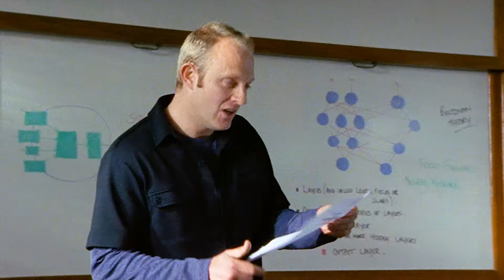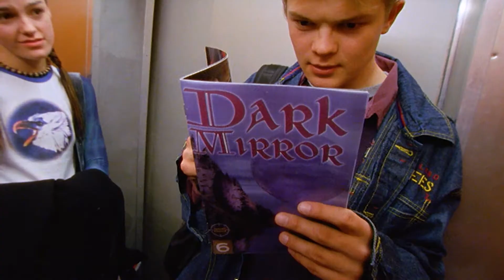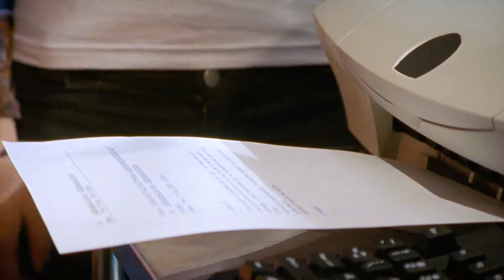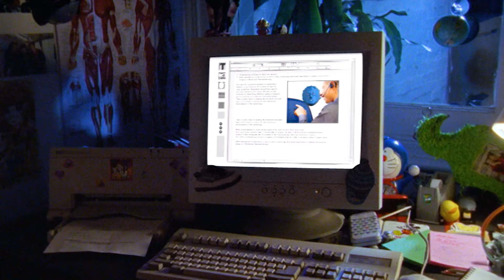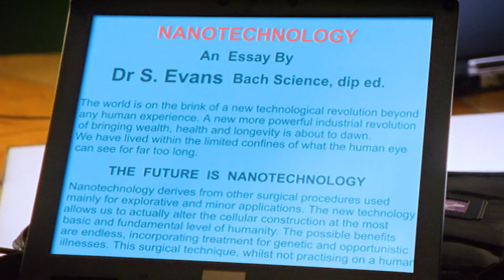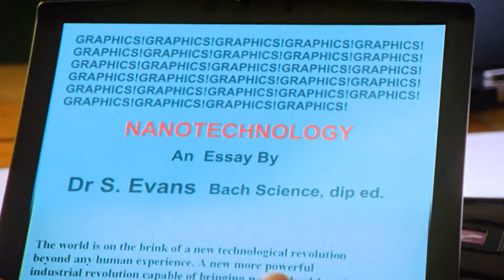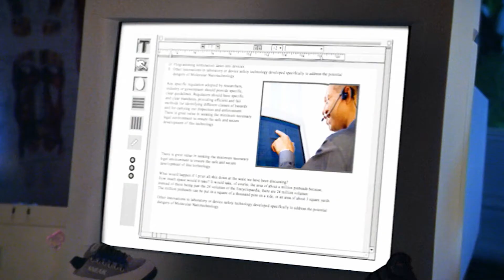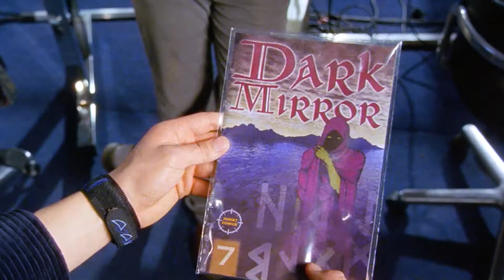Your Cheating Heart | Crash Zone - Season 2 Episode 6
Marcello uses a 'cheat site' to help him beat Bec in a school essay contest. She's highly offended. Is this going to be the end of Marcello's friendship with the others?

The further adventures of Mike, Pi, Ram, Bec and Marcello - who, along with Alexandra Davis, make up the team at Catalyst Software - the hottest computer game company in town.

As the series opens, the kids are amazed to find that Alex has changed premises and downsized; as she's on the brink of financial ruin. The kids find a solution in high-flyer, Mathew Gallagher. After alienating him, the team finally convince him to invest in the company. He does so, however, on his terms, becoming the majority owner - something Alex isn't really comfortable with.

Our heroes, as always, discover that their resourcefulness and creativity can solve any problem; real or virtual!